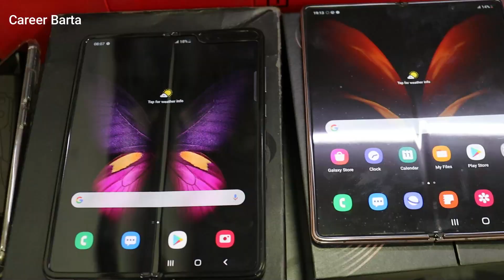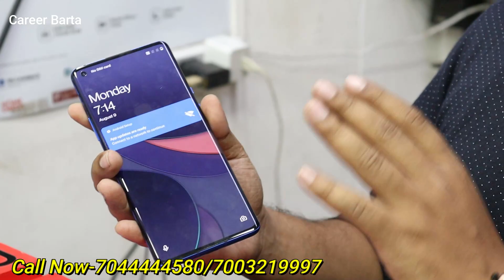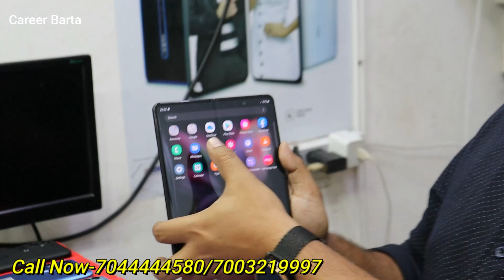আইফোন পাইকারি বাজার | Second Hand Mobile Market Kolkata iPhone 13 | Career Barta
আইফোন পাইকারি বাজার | Second Hand Mobile Market Kolkata | Career Barta

আপনার কোনো হোলসেল বা ম্যানুফ্যাকচারিং ব্যবসা অথবা ফার্ম থাকলে এবং আমাদের চ্যানেলে ভিডিও দিতে চাইলে বিস্তারিত লিখে আমাদের Whats Apps নম্বরে মেসেজ করুন ।
Ph No - 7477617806 (Text Message OR Whats Apps)